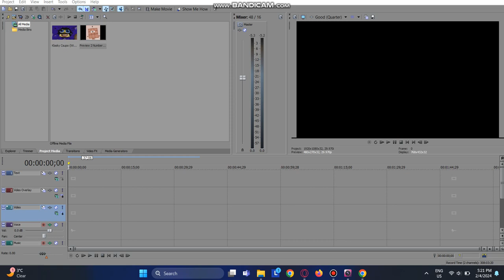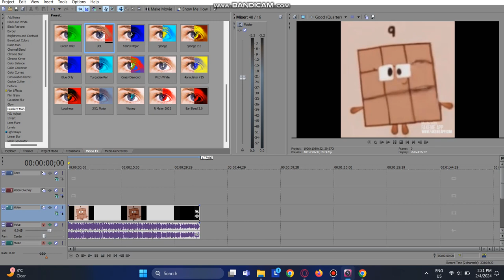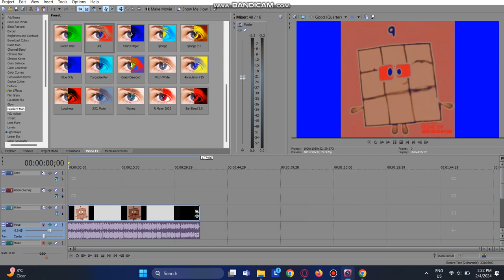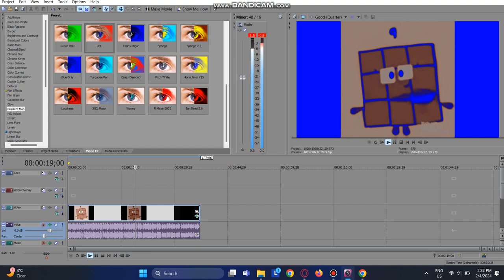How To Make LOL Effect (Tutorial)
In this tutorial, I'm gonna show you how to make LOL Effect on Vegas Pro!